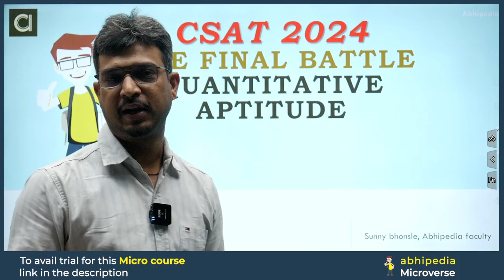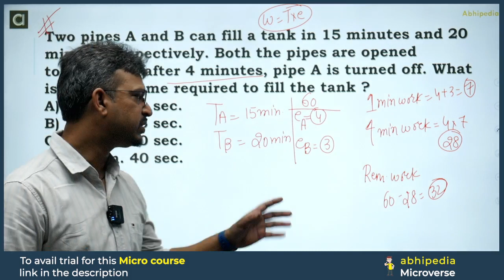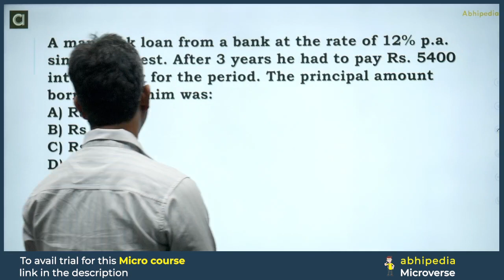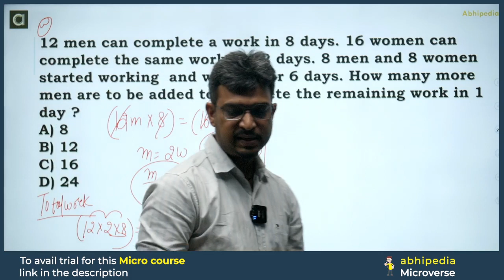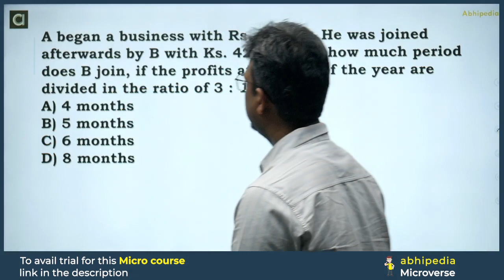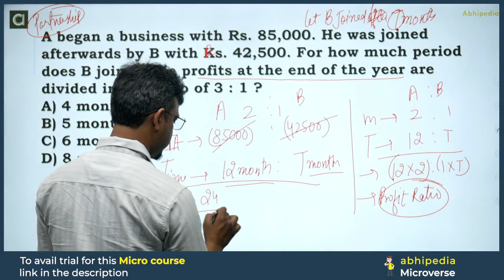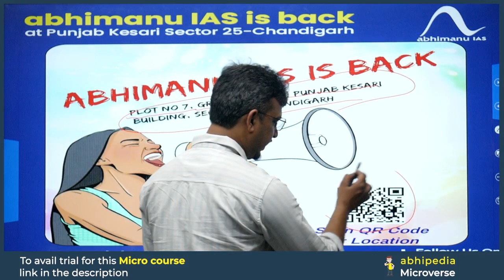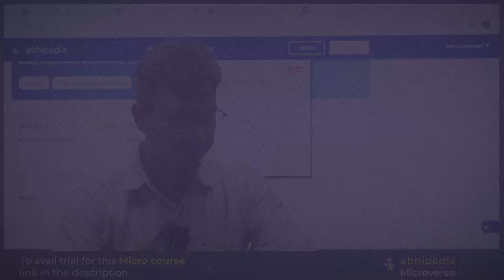UPSC CSAT 2024 | Quantitative Aptitude | The final Battle | Session 12 | Micro Course | abhimanu IAS